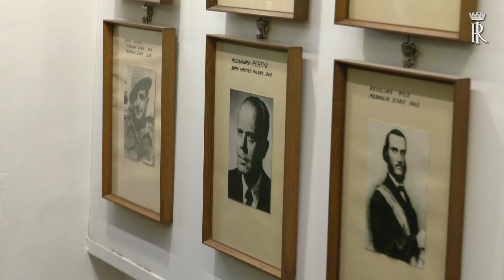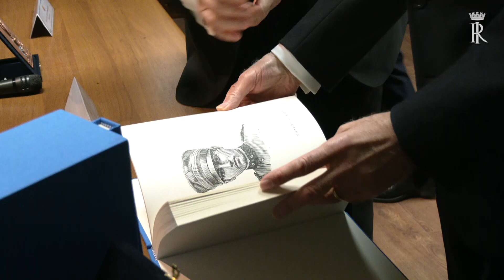Mattarella alla fondazione del Gruppo delle Medaglie d’oro al Valor Militare d’Italia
ll Presidente Mattarella alla celebrazione del Centenario della fondazione del Gruppo delle Medaglie d’oro al Valor Militare d’Italia